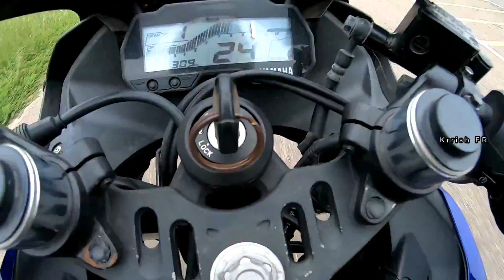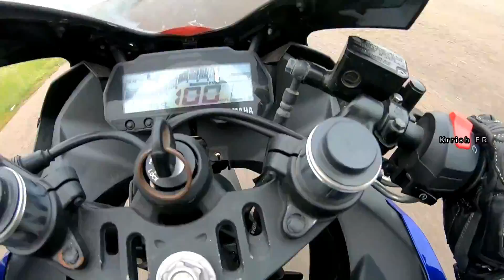Yamaha R15 V3 2019 Testing on Track - For What It Made For - R15 V3 - Krrish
Test riding Yamaha R15 V3 on race track...

This video is shoot on controlled environment, race track, with proper riding gears... Please don't do it in the road...

Ride Safe... Keep Smiling.. :) @KrrishFR-KrrishFreeRider